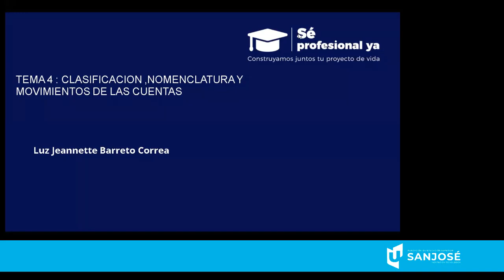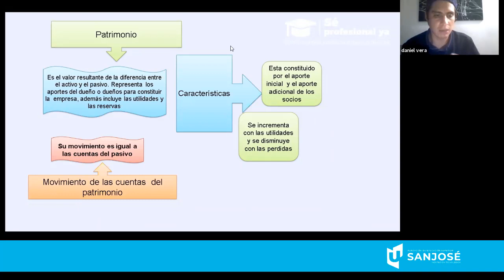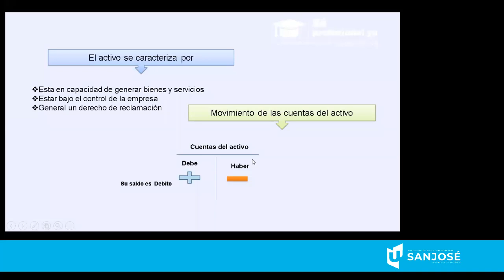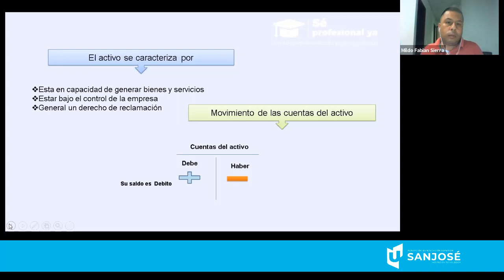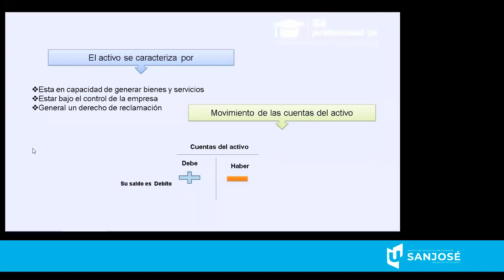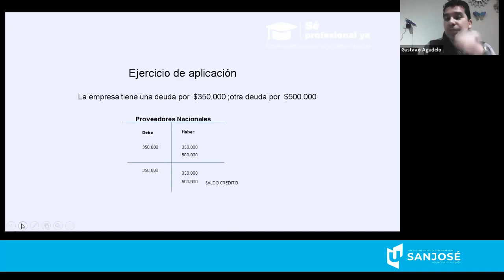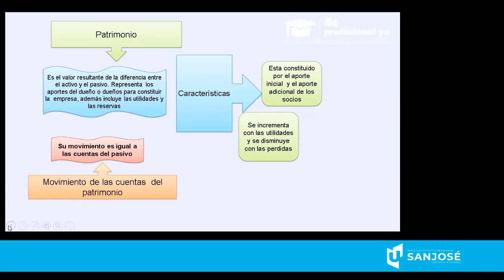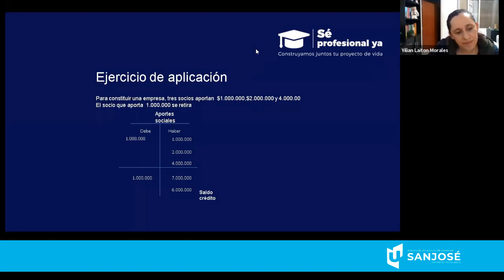Se Profesional 2 Cohorte FUNDAMENTOS DE CONTABILIDAD LUZ JANETH BARRETO